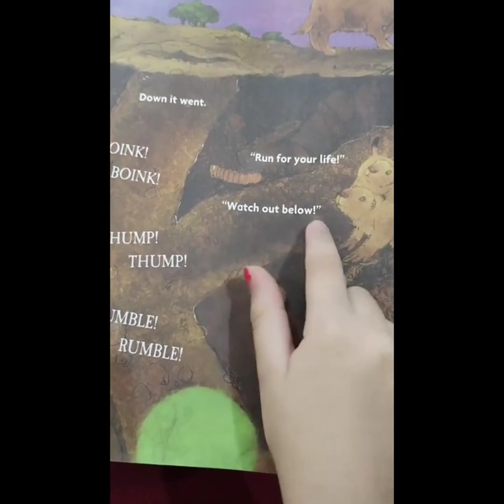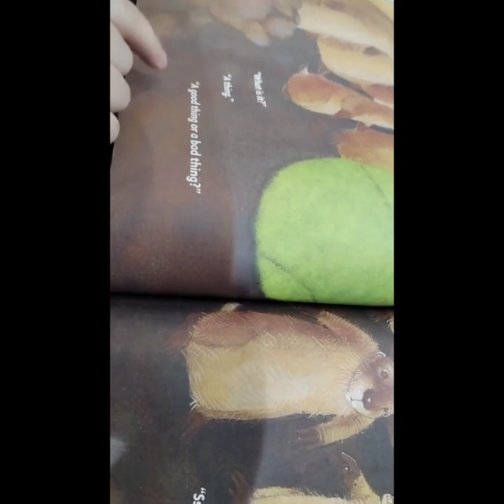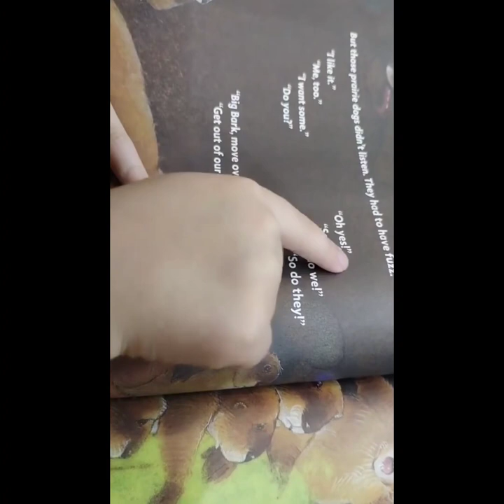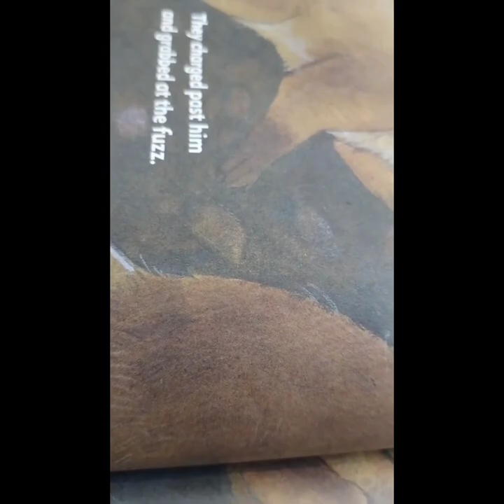Reema_International_School Home Reading time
Reading for pleasure can benefit our kids' education, social and cognitive development, their wellbeing, and their mental health.✨✨✨
It ultimately helps them modify their vocabulary skills and improve their self confidence.👌👌👌🌹🌹.
Grade : 2 Home Reading time.
Mrs. Fatemah Amer